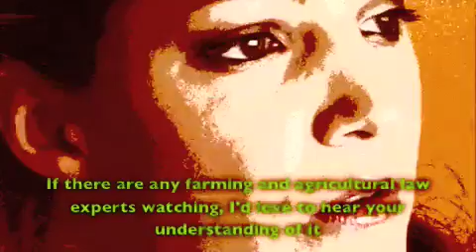A Round-up on Monsanto Feb 2009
A Round-Up of recent news on Monsanto. just sharing some of what I've been reading.

If you've never heard of Monsanto, or don't know much about them, here's a great place to start:
 The World According to Monsanto:

Monsanto Investigator in Illinois Laughs They Are Doing 'Rural Cleansing'

The Multiple Ways Monsanto is Putting Normal Seeds Out of Reach
(includes links to Monsanto seed laws, which they call the "brainchild of Vilsack")

Six Reasons Why Obama Appointing Monsanto's Buddy, Former Iowa Governor Vilsack, for USDA Head Would be a Terrible Idea
Obama sold out. Vilsack is pro-biotech AND anti-democratic

French Food Agency Says GM Corn From Monsanto Safe: February 12, 2009: 09:24 AM ET

Management of Species Rich Grassland (Rural Priorities)
Any land which remains non-cropped but is not in environmental or other schemes is classed as 'Land not in agricultural production'.  It must be kept in 'Good Agricultural and Environmental Condition' (GAEC)

OLDER LINKS:
Vanity Fair Article 5/5/2008

Pamela Drew's breakdown of the Monsanto response to Vanity Fair Article

Soil Association report shows GM crops do not yield more - sometimes less

Monsanto Company patents
The following is a sampling of recent Monsanto Company patent applications, they sure are busy!

Farmers can save on crop insurance with GMO corn: March 25, 2008